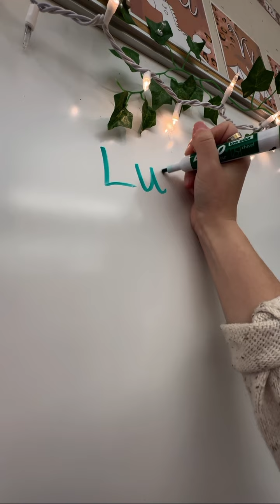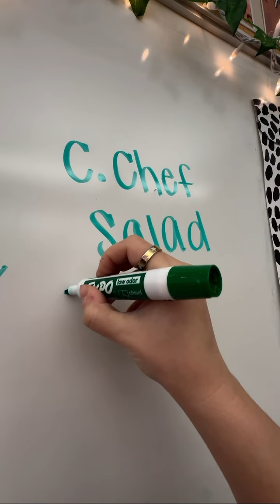Monday VLOG - ASMR style